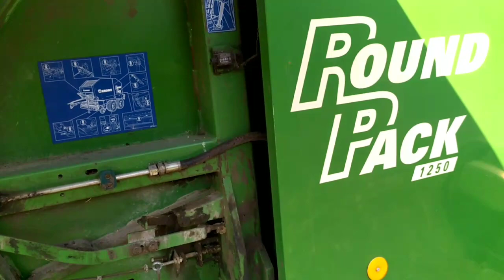Рулонный пресс-подборщик KRONE 1250 экспресс-обзор от Николая Нарватова